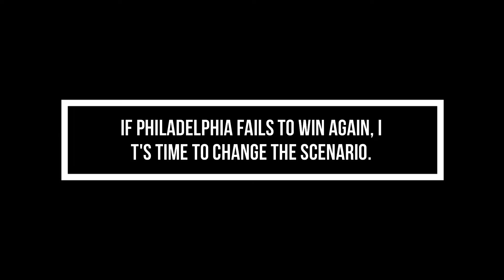Mistakes that Sixers MUST AVOID to win NBA Title this year...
Today we're looking at mistakes that the Philadelphia Sixers MUST AVOID to win the NBA Title this year...